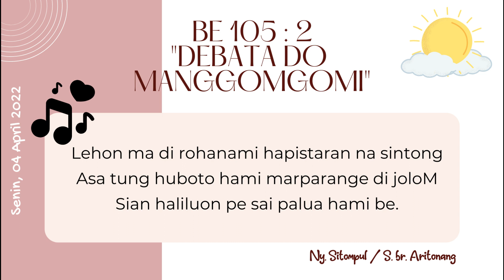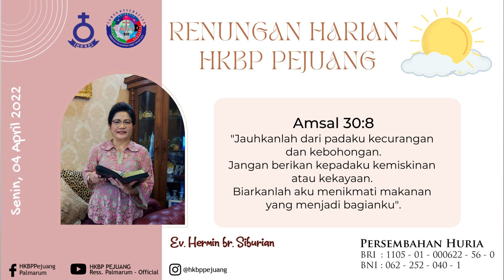HKBP Pejuang Bekasi Renungan Harian 4 April 2022 Amsal 30 : 8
Renungan Harian